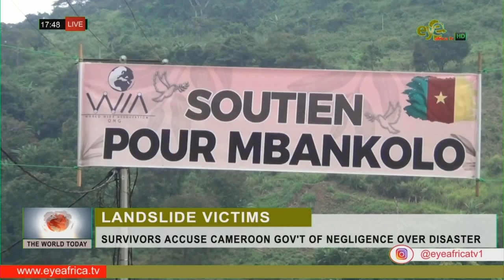SURVIVORS ACCUSE CAMEROON GOV'T OF NEGLIGENCE OVER DISASTER